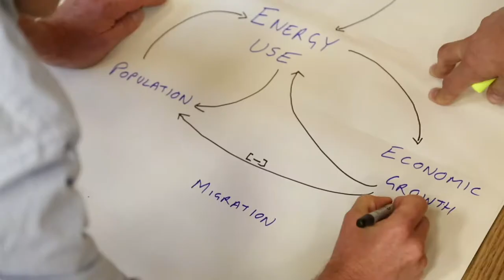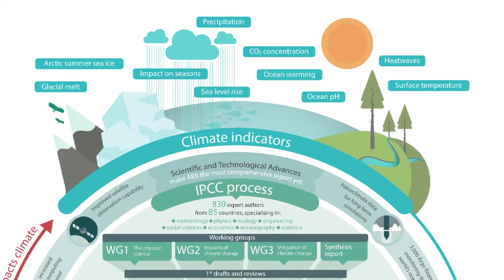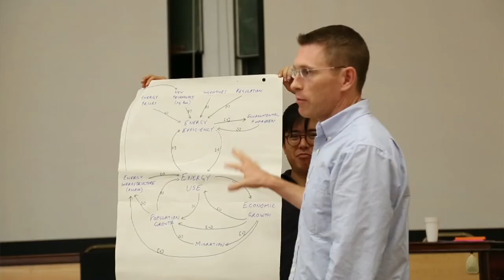Master of Studies in Sustainability Leadership